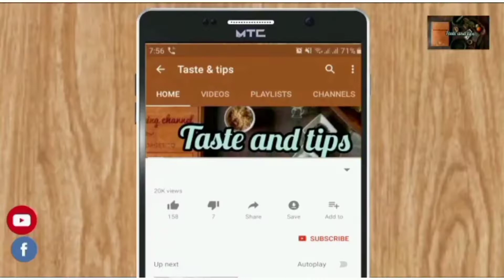imli ki kahti meethi chatni ll Ramzan special recipe ll tamarind sauce || farah's taste and tips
its recipe is very simple and easy . its ingradients are very simlpe
imli 200 grams
sock in water of glass a for one hour
saperate the plup and seed add 4 glass of water  add 1 tsp red chilli powder 1/2 tsp red chilli flacks one pinch ajvaaien 1 tsp zeera  1 ans 1/2 tsp salt cook it till boil then add brown suger and 5 min cook then add 2 tabls corn flour  and cook for 5 min  it id ready to serve